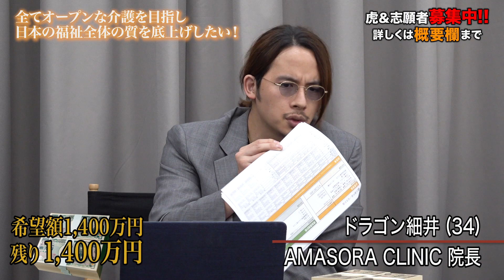【1/3】オープンな介護施設を作り福祉の質を底上げしたい！【菊地 元三】[295人目]令和の虎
★受験生版Tiger Fundingのへのご応募はこちらから！

★受験生版Tiger Funding「虎」への応募はこちらから！
虎の子応援ECサイトはこちら！

★Tiger Funding
林尚弘

青笹 寛史/あお
(アズール株式会社 代表)

森龍一
(株式会社NEXTスタッフサービス 代表)

前德政宗
(株式会社エムグラント 鎌倉へやこまち 代表取締役)